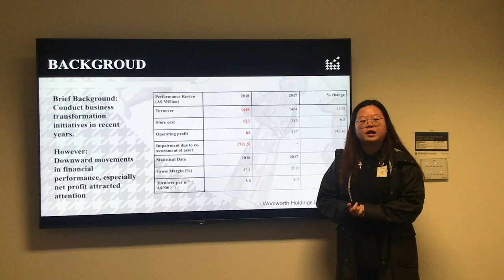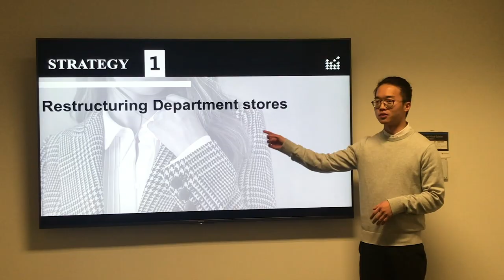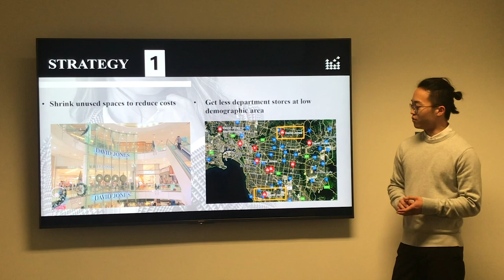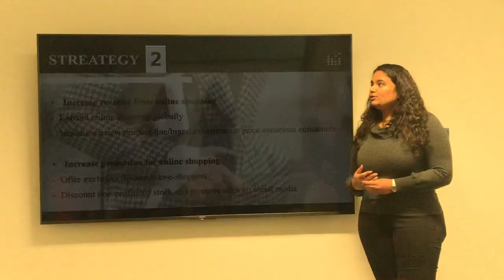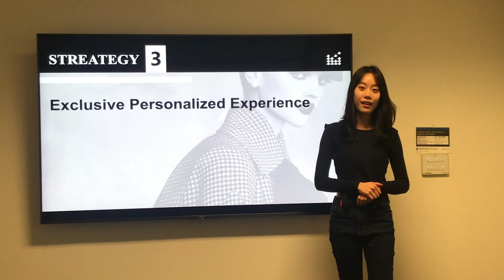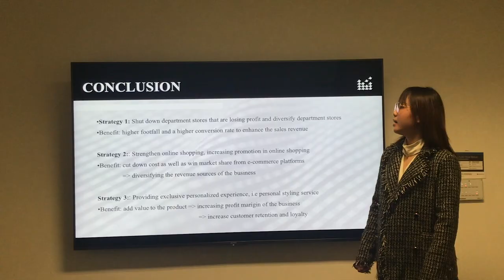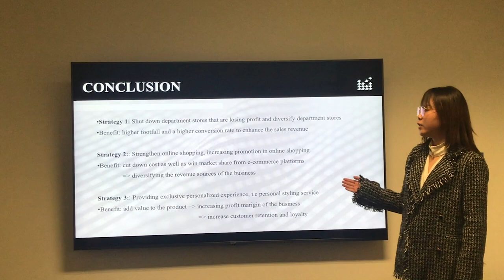BEX3000 Guardians of the Galaxy video pitch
DAVID JONES:
ENDLESS POSSIBILITIES